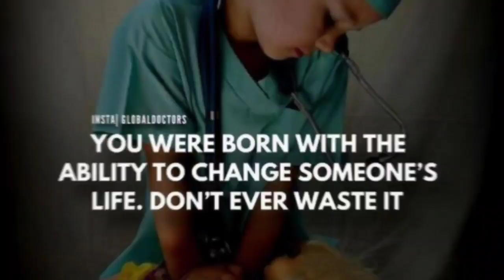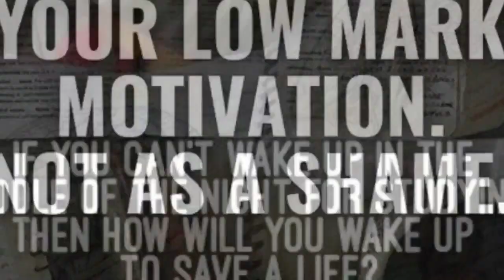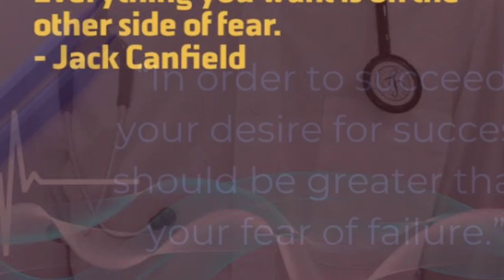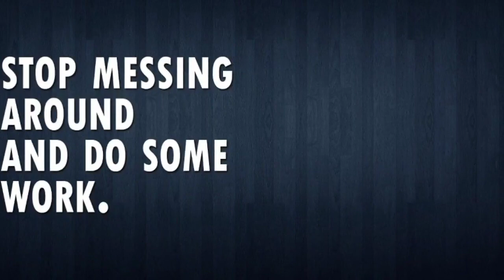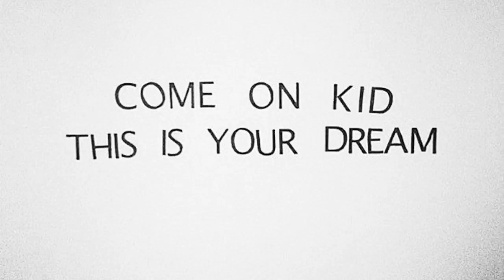Story of every aspirant ll Feel the song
The Doctors is not just a channel, its a vibe of positivity, a voice of knowledge, a collection of thoughts , a pleasure for student...

Best Of The Best Video On Our Channel : -

FALTU KA TAGS  😄😆😄

afmc pune
aiims BHUBANESWAR
aiims BHUBANESWAR hostel tour
aiims nagpur
aiims nagpur hostel tour
aiims nagpur
neet 101
neet rankers
aiims motivation
aiims status
aiims motivation 2021
aiims status 2021
neet motivation
neet motivation status 2021

afmcmotivation
afmc motivation status
afmc shorts
afmc status
aiims bhuneswer
aiims patna
aiims rishikesh
aiims delhi whatsapp status
aiims motivation status
motivation song
motivayional speech
motivation video
neet motivation song
neet motivational status
neet motivation video
neet status for whatsapphttps
neet whatsapp status
yt shorts
youtube shorts
Doctors Status
afmc lover